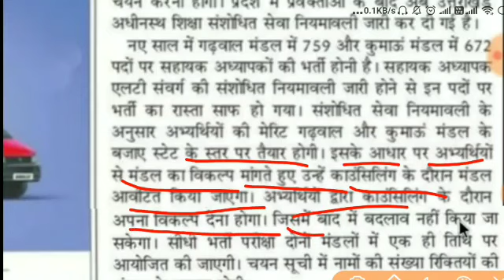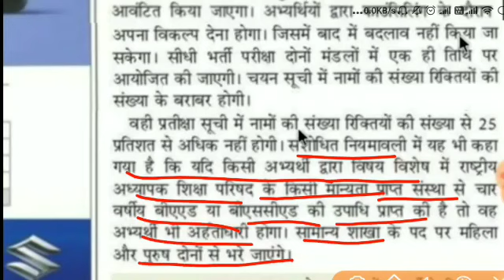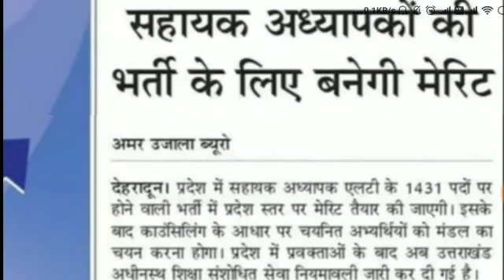उत्तराखंड 1431 पदों पर एलटी शिक्षक भर्ती शुरू || अब इस तरह होगी भर्ती